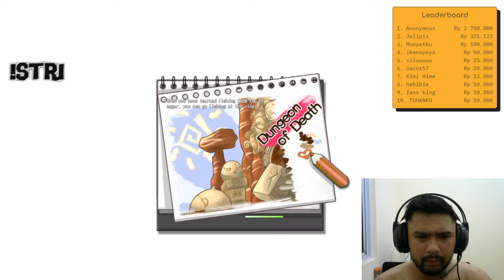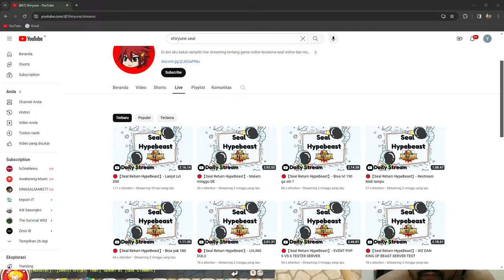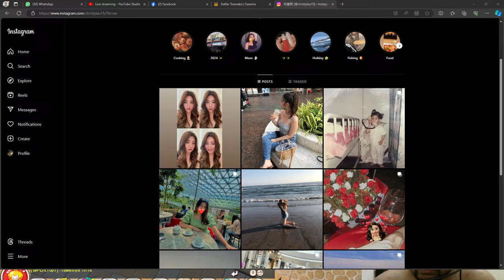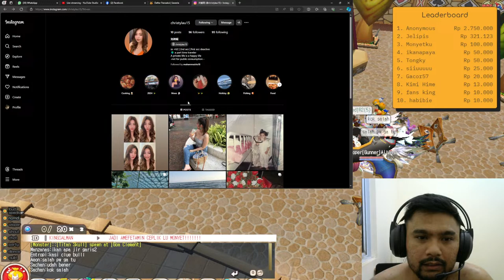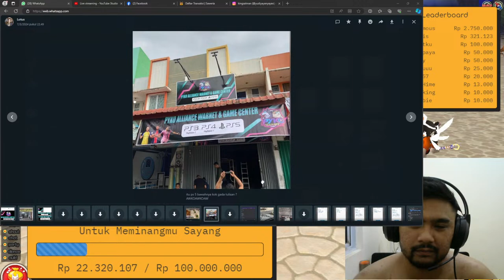SEAL HYPE BEAST BETE NIH NGAPAIN YAH!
SARANGEO
KOBOK KOBOK NIH BOSKU